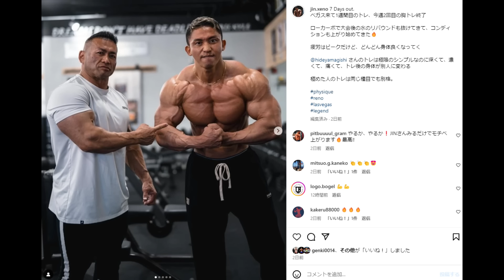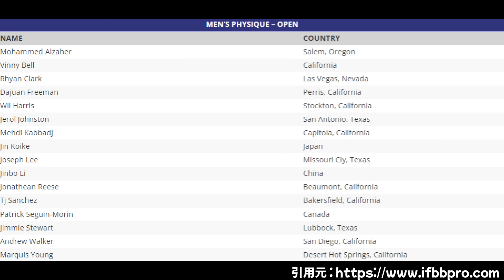絞り＆ポージングはジンさん史上最高！？も優勝目指すメンズフィジーク大会が過去最高にヤバい！注目選手を一挙紹介！！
遂に今週末はジンさんの大会再び！！メンツがヤッベェよ

引用元はコチラ↓
IFBB PRO のHP

1 : このチャンネルで紹介している選手への誹謗中傷や、視聴者の皆様が不快に感じられるような内容は、お控えいただければと思います
2 : ハトクマチャンネルに対する要望や叱咤激励に関しましては大歓迎です！！（笑）
3 : 楽しく！！皆さんで盛り上がる場にしていきたいと思っておりますので、何卒よろしくお願い申しあげます。